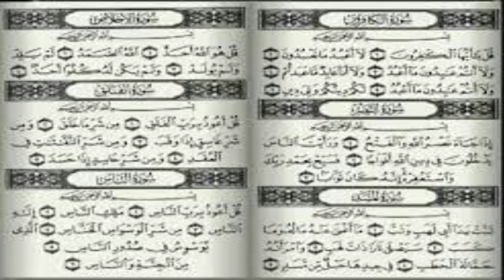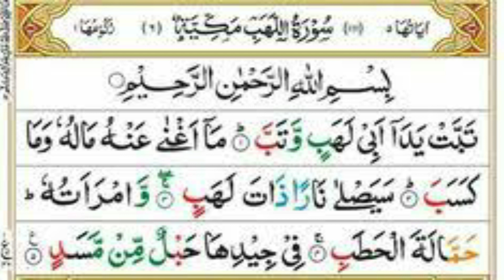Amal of Last Six Surahs Of Quran To Cure Complicated Diseases | Ubqari Wazaif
Is surah main Quran ki akhri 6 surahas  k Ruhani Package k baray main bataya jaye ga. Ya 6 surahs hr qism ki pacheeda bimarion k liya turiaq han. Namazon  ki sunnaton main parhnay ki tarteeb bhi batai jaye gi.